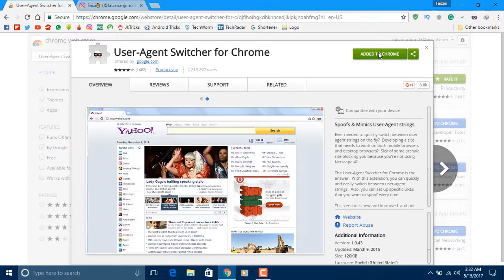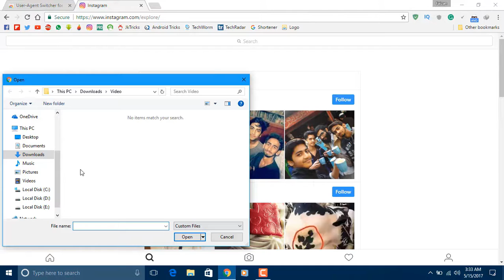Upload picture to Instagram from computer 🙂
Hey Everyone, guess what, now you don't need any software to upload pictures to Instagram from the computer. Here is an update video Enjoy.😀😀